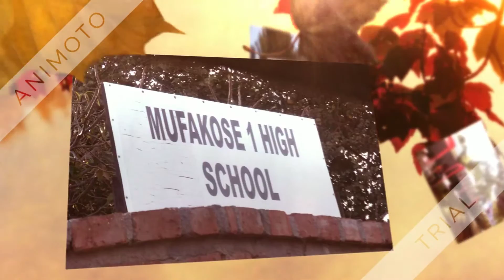ZimEd Expo 2016 | Setting up Moto Republik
18 May - What a great day setting up the venue for the ZimEd Expo! The exhibitors came to see their stalls. From 19 to 21 May, they will speak to A Level Students from various schools around Harare, helping them with career guidance.